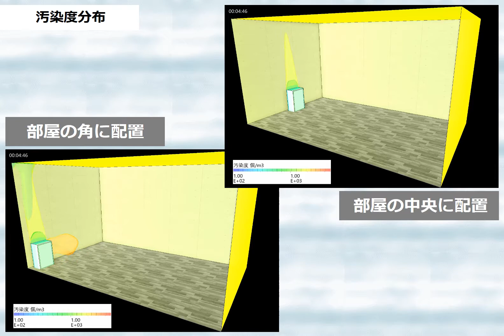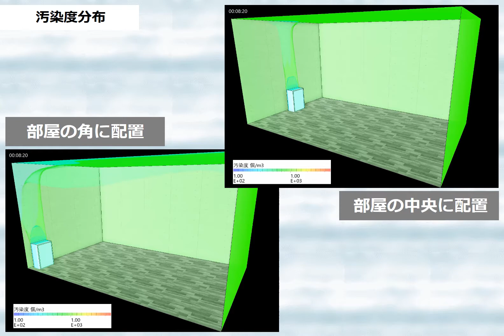空気清浄機配置検討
室内の空気清浄機を配置する場所によって、どのような違いがあるかFlowDesignerを使用してシミュレーションしました。